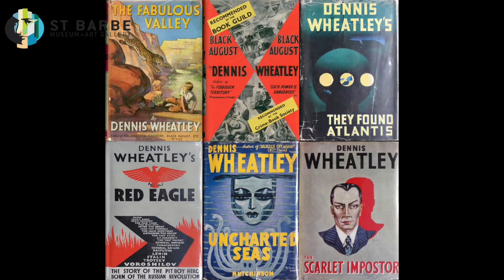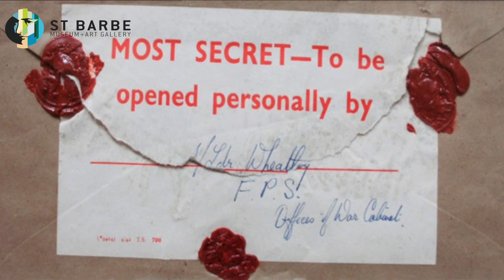Charles Beck talks about Dennis Wheatley & WW2 (2 of 5 short talks)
2  Dennis Wheatley & WW2 (2 of 5 short talks)
Charles Beck, curator of the virtual Dennis Wheatley museum gives us his insight into the famous author.